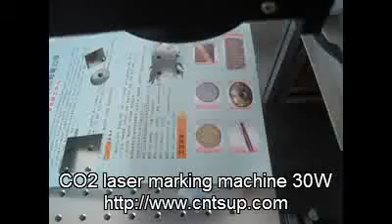CO2 laser marking machine 30W used for cutting paper